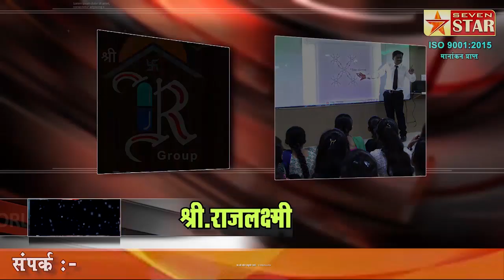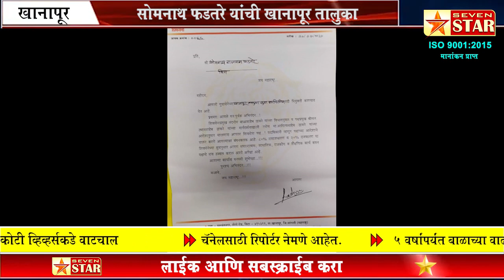सोमनाथ फडतरे यांची खानापूर तालुका युवा सेना सरचिटणीसपदी निवड